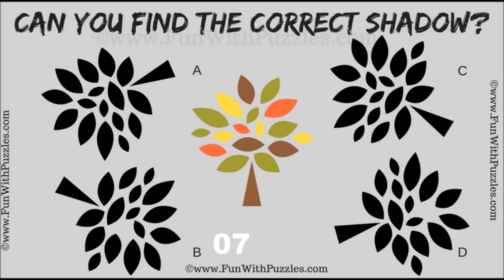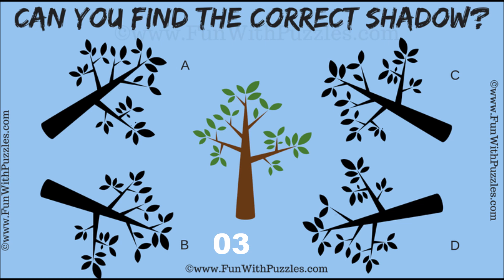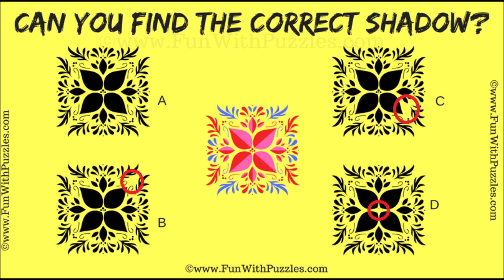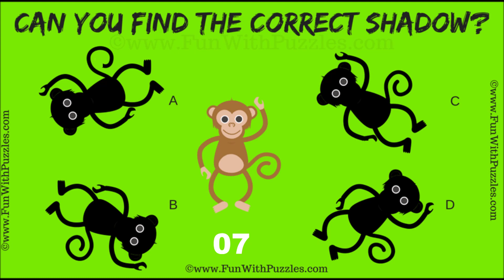Test your Observation Skills | Shadow Picture Puzzles with Answers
It contains 6 shadow picture puzzles in which your challenge is to find the correct shadow of the given figure. In each of these picture brainteasers, you are shown one central image and four of its shadow. However only one of these four given shadows is the correct one. Your challenge is to find the correct shadow of the given picture.
Answers of these picture puzzles are displayed immediately after the puzzle image. You are shown one bonus picture puzzle at the end. Post your answer for this bonus puzzle in the comments.
So can you find the correct shadow?